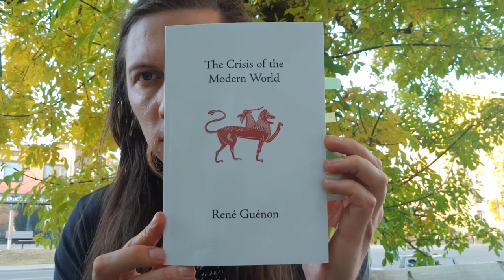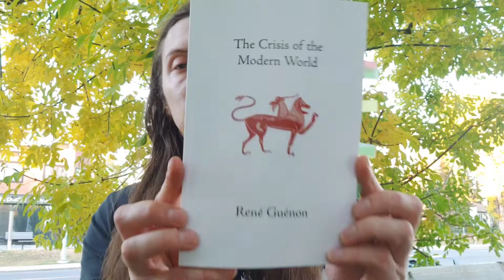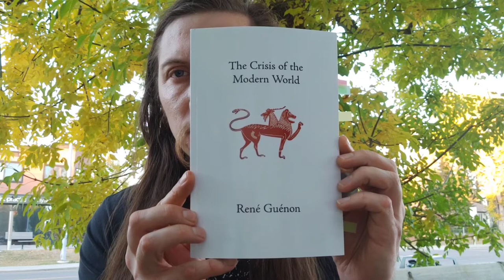Rene Guénon - The Crisis Of The Modern World, first reading: Ch. 3 Knowledge And Action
Rene Guénon - The Crisis Of The Modern World, 3: Knowledge And Action

In the east, contemplative knowledge (or efficient knowledge as such for Guénon) still maintains its primacy, unlike in the decadent west- where action has not only superseded contemplation, but reduced and denigrated the contemplative path into a supposed impossibility. Only immediate engagement with "practical ends" matters for modern westerners, who take discursive, rational knowledge to be the only worthy pursuit of science, despite such activity being really no more than a "vain agitation" when dissociated from principial foundation- a wonton, compulsive dithering with dissociated bits; a ceaseless severing and splitting of every possible phenomena into ever simpler constituients.

Hence the rise of "philosophers of becoming", who affirm no unity, but multiplicity only, with all in constant flux- despite this ceaselessly changing relativism being an essentially inconsistent proposition, in that its reliance on a principal of ceaseless change contradicts its rejection of all principals. Indeed this is the often misconstrued purpose of Zeno of Elea's famous tortoise and hare argument- where the hare can never catch the tortoise because he must continually overtake the other by half the distance, and then half the remaining distance etc; Guénon claims such arguments as being intended as an reductio ad absurdum against Heraclitus' emphasis on the primacy of becoming.

Thus westerners arrive at progressive evolutionism: the presumption that all engagement with matter is constructive and cumulative- necessarily leading to higher and more ordered organisms. But it is really INvolution that is occuring currently, in our stage of the cosmic cycle: we're witnessing the dissolution of all spirit, as it is ceaselessly divided ad infinitum into/towards numerically quantifiable incompossibles. This is a consequence of the social dismissal of contemplation as a viable pursuit in the west.

Its interesting to compare this sentiment of Guénon's to Nietzsche's discussion of vita contemplativa versus the vita activa in the first book of Morgenröte (e.g. a41), where he reminds the contemplatives of what displeasures they have wrought on the active types: the religious ones who paralyze the active hand with suspicion of hope, darkening heaven's joy with moral principals; the capricious artists who are unpeacably pretentious; and the philosophers who bore the active types to tears with their interminable love of dialectical demonstrations. Thus we see the motive of resentment fueling the eradication of contemplation in the west, that Guénon laments. And notably, Nietzsche points out that it is from a fourth type of vita contemplativa- the scientific type, where the vita activa invades, specifically due to the scientific variety of contemplation's attraction for then, due to the utility of its practical byproducts. The active types who invade the realm of the vita contemplativa via modern materialist science may still see this pursuit as drudgery for its necessary contemplative aspects- but their distress is "self-inflicted pain"!